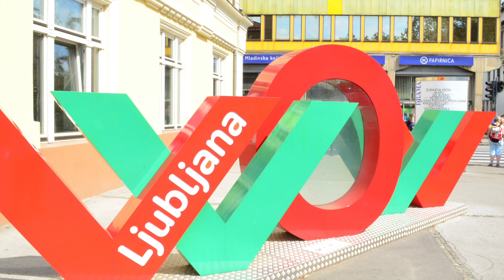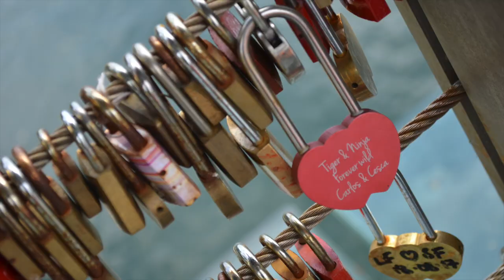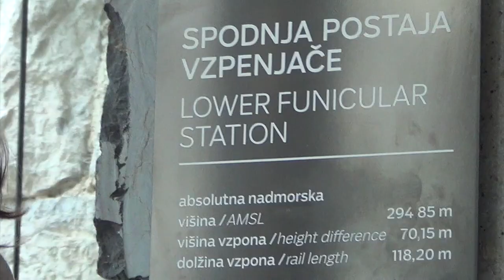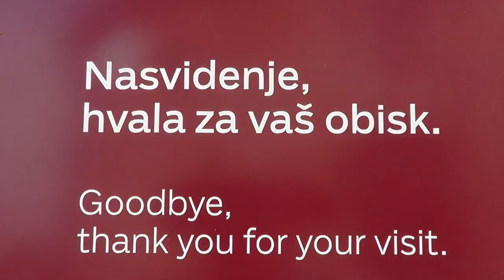Climbing the Slovenian Alps! Day 4 -Ljubljana the Capital!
This video is about visiting the capital of Slovenia -Ljubljana. A Scottish hiking club from East Kilbride spent a week in Kranjska Gora and enjoyed various hikes in the Slovenian alps. This was a day off.